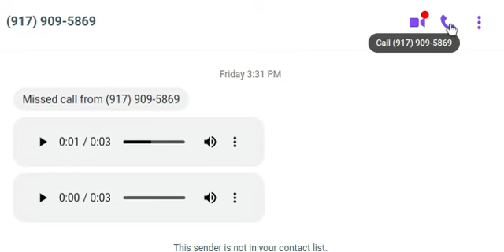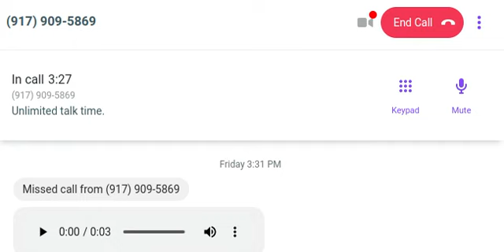Synergy Finance scam hold music ("Cute" by Bensound)